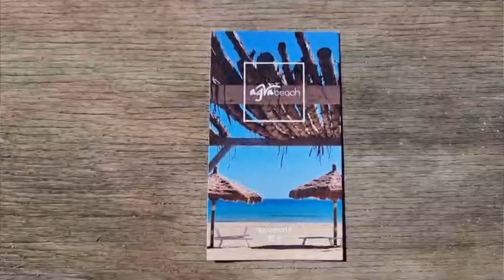Agua Beach , Acoustic Live Music - Andrea Grimaldi in arte "Low Key IG"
Circa un mesetto e mezzo  fa, ho suonato per una settimana in questo bellissimo resort, l´Agua Beach", a San Lorenzo, e´stato bello la serie di eventi che mi hanno portato a suonare in questo posto.
Buona visione e buon ascolto.

About a month and a half ago, I played for a week in this beautiful resort, "Agua Beach", in San Lorenzo, the series of events that led me to play in this place was beautiful.